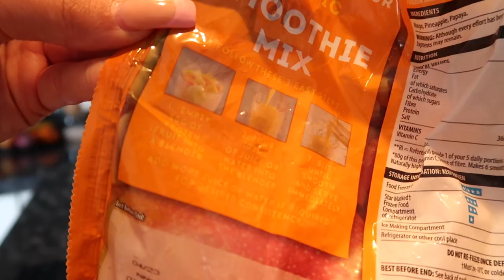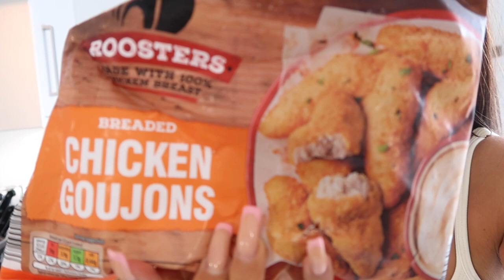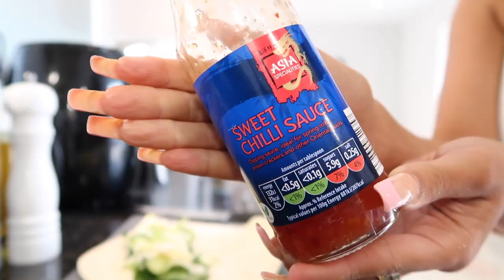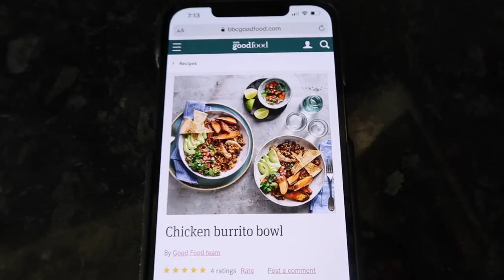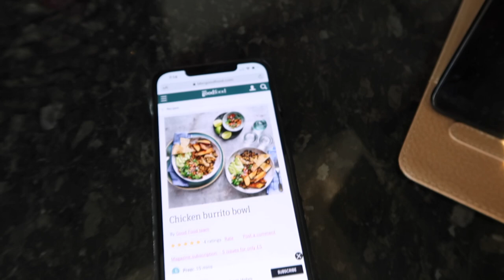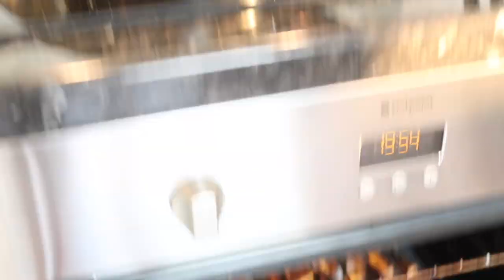WHAT I EAT IN A DAY | YOU NEED TO TRY THESE RECIPES | AIR FRYER RECIPES | Bobbi Williams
This video was just a bit of fun and to maybe give you some recipe ideas. Hope you enjoyed it.